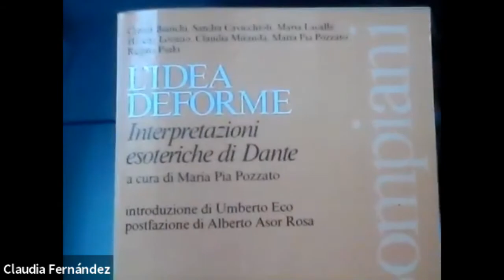Lectura dantis del Instituto Italiano de Cultura de Buenos Aires. Canto VIII del Purgatorio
Lectura dantis en italiano a cargo de la prof. Claudia Fernández Contenido del canto VIII del Purgatorio de la Divina Comedia de Dante Alighieri
La plegaria de los príncipes. Los ángeles guardianes. Nino Visconti. Fuga de la serpiente. Corrado Malaspina.